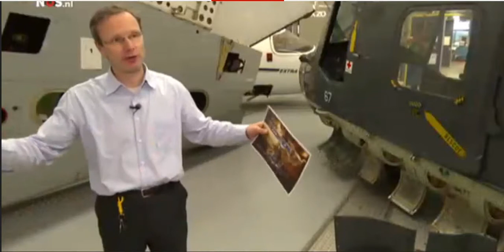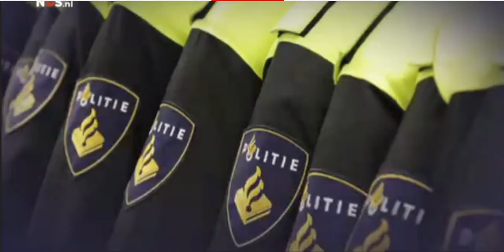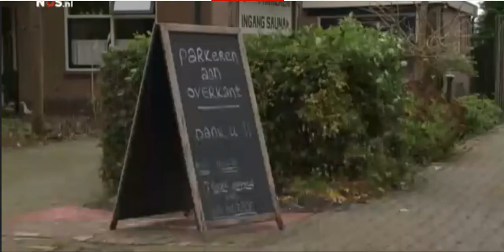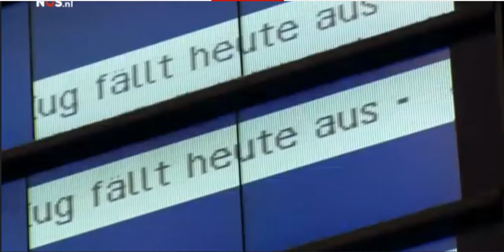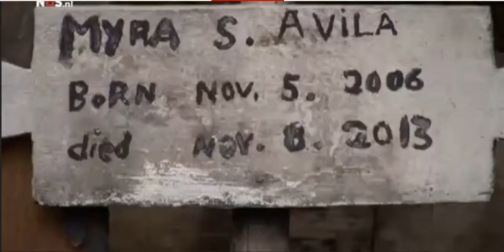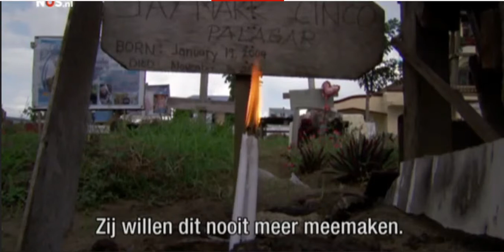NOS 8uurJournaal 7 11 2014